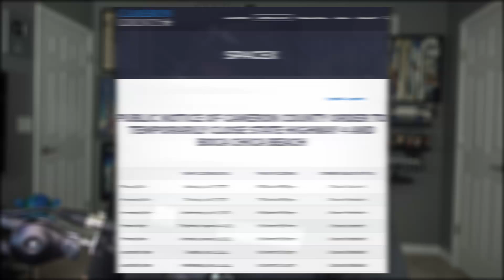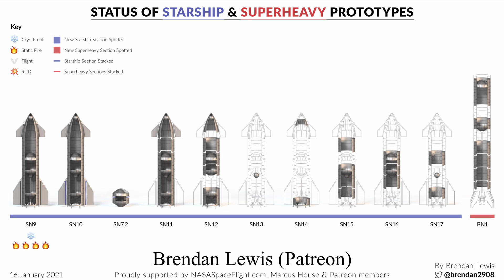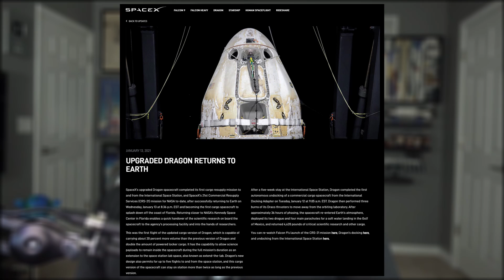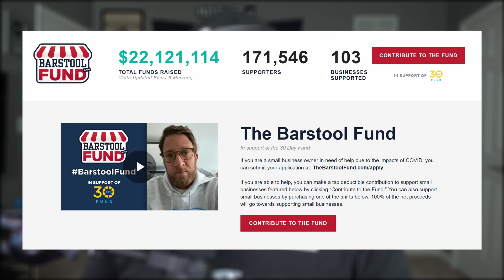Starship's Record-Setting Static Fires Slightly Delay Launch | SpaceX in the News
Episode 198. Today we're discussing all the latest happenings with Starship and SpaceX's operations in Boca Chica, Texas. Catching up on Cargo Dragon. Looking at missions to come, and finishing with today's Honorable Mention.